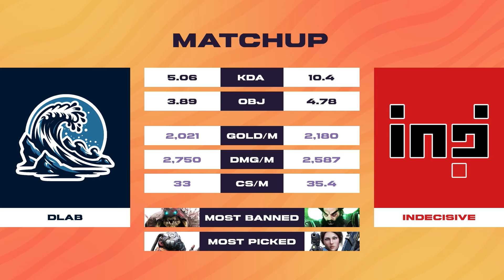IND vs DLAB | GRAND FINALS Game 1 | Predecessor Community Tournament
Indecisive vs Dirty Lake and the Boys | Grand Finals | Game 1

The Championship is here! The Grand Finals are a Best of 5 fight to claim the PCC7 Championship Title!